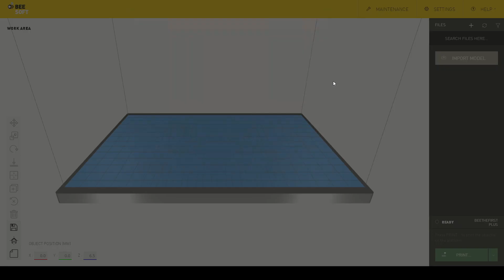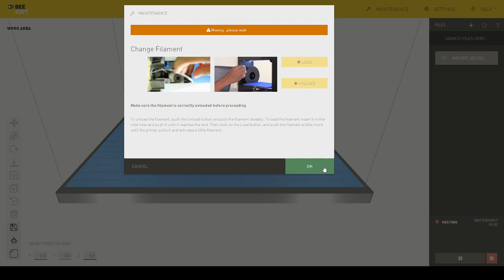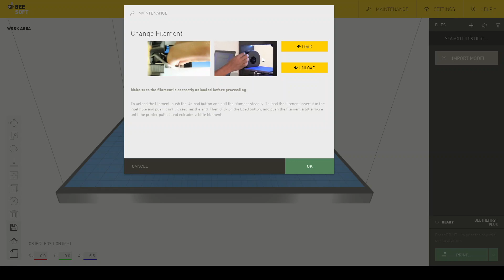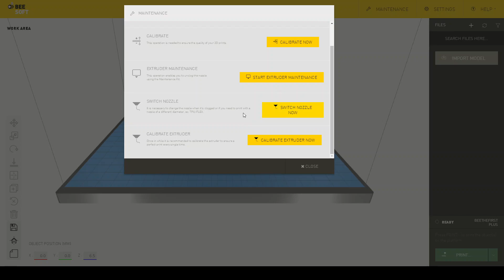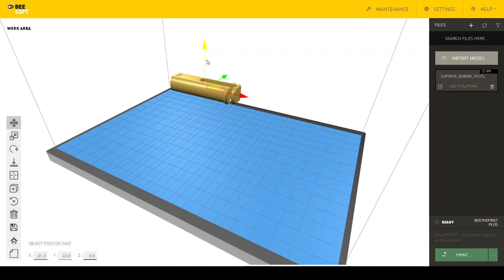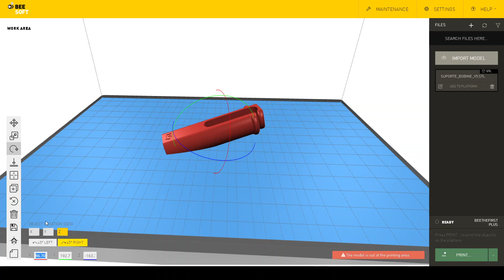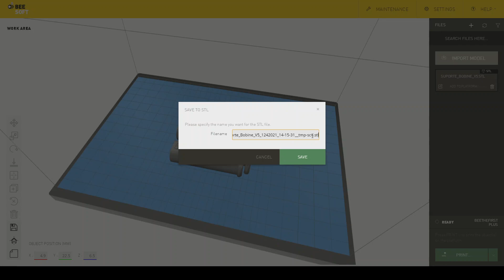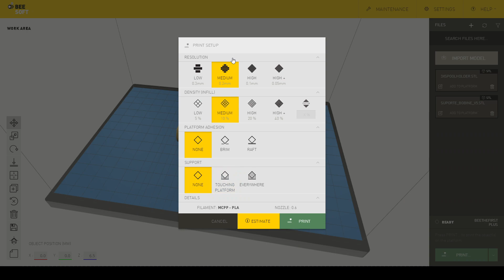BEESOFT 4 basic tutorial and spool holder print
A small demonstration showing the basic beesoft procedures and 3d item manipulation as well as printing the spool holder repair pairt